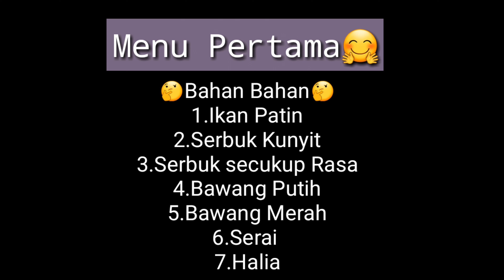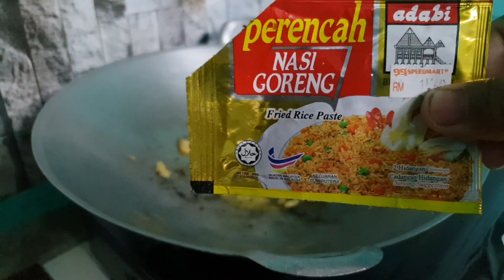Menu Makan Malam||I give three Menu